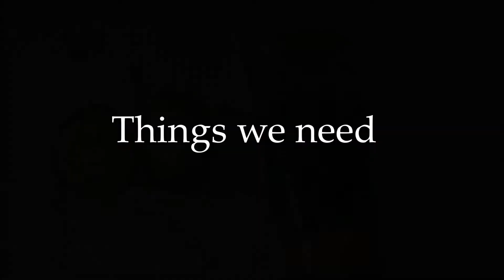काले घेरों से कैसे छुटकारा पाए / How to get Rid of Dark Circles Naturally!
Hey, Everyone!

Many people suffer from dark circles under the eyes. They are embarrassing and make you look older than you are. There are lots of ways adults and children can develop these dark circles under their eyes.Yes, some people have dark circles under their eyes because of lack of sleep or too much alcohol or taking too much stress and many more reasons. So Today I will be showing you all How to get rid of dark circles by using just 2 ingredients.

Till then Take Care and be happy always.